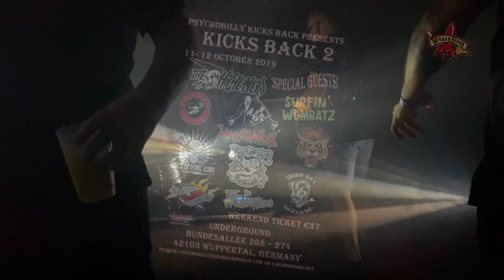Torment - Uncle Sam & Mystery Man - Wuppertal 2019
Psychobilly kicks back 2 - Underground, Wuppertal - 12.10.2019 - Torment "Uncle Sam & Mystery Man"